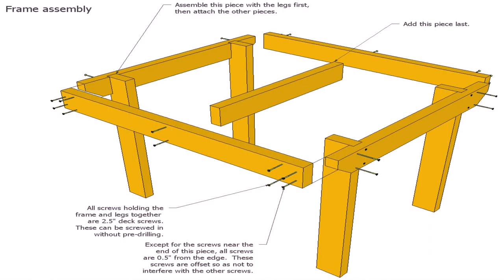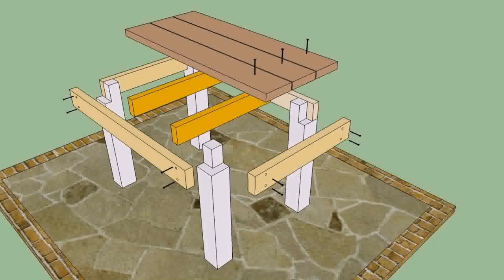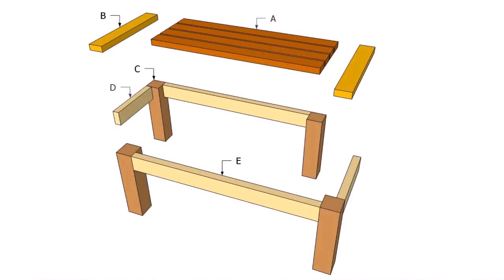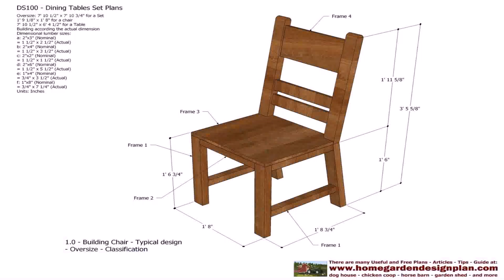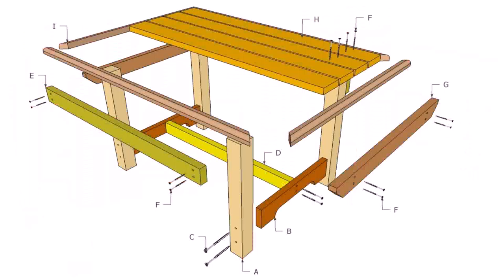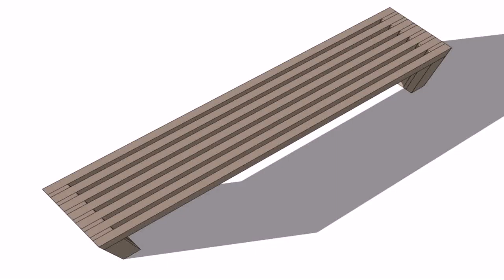Plans To Build Wood Patio Table